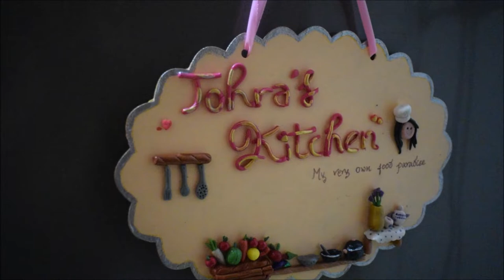அட்டகாசமான காலை சிற்றுண்டி | SUPER BREAKFAST COMBO | ரவா பொங்கல், சட்டுபுட்டு சாம்பார்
Rava Pongal and Instant Sambar

It is still school holidays and I have time to prepare a good breakfast for my hubby. But It should not take up much time as he leaves soon. So, I thought of doing one of my favorite breakfast combos - Rava Pongal and Instant sambar. Rava pongal is made of Rava or Semolina unlike the usual pongal which is made up of Rice. The preparation is also a bit different and this dish is the easiest and one of the tastiest vegetarian breakfasts out there. The taste is very much similar to normal pongal but a welcome relief to avoid rice during breakfast. It is less heavy than normal pongal which makes it a good breakfast as we won't feel sleepy as we do with normal pongal :)

Instant sambar is another easy restaurant recipe where there is no need to pressure cook the dhal. We use gram flour to make the dhal paste and add to the sambar to make it smooth and silky. You won't feel any difference from the original sambar recipe.

These two dishes, Rava pongal and Instant sambar are excellent combination for a healthy and nutritious diet, and it can be done within 45 mins.

Do try these dishes at home and let me know your comments.
As always, keep supporting us and please share advices/suggestions below. We are hungry to bring you good quality content and your help will go a long way in achieving the same. Thanks!